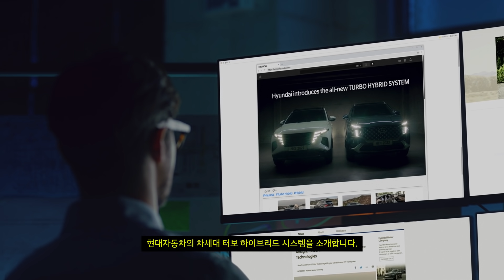[현대 터보 하이브리드 SUV 라인업 - 투싼/싼타페] 그것이 알고 싶다 - 1편. 터보 하이브리드 시스템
"모든 하이브리드 시스템은 다 똑같다고 생각하셨나요?"
현대 터보 하이브리드 시스템이 일반 하이브리드 시스템과 어떻게 다른지 알아볼까요?

✅ 현대 터보 하이브리드 시스템은 세계최초 가변 밸브 듀레이션 기술(CVVD)이 적용된
현대 스마트스트림 가솔린 1.6 터보 직분사 엔진과 전기 모터의 듀얼 파워 소스를 바탕으로
다른 일반적인 하이브리드 시스템과는 비교할 수 없는 시스템 합산출력 230마력의
강력한 파워를 제공하며, 하이브리드 본연의 기능인 고효율 연비를 선사합니다.

✅ 투싼 하이브리드는 16.2km/l(1등급), 싼타페 하이브리드는 15.3km/l(2등급)입니다.
상기 복합연비는 각 차종별 2WD, 17인치 휠, 빌트인 캠 미장착 기준입니다.

현대 터보 하이브리드 SUV. 투싼 하이브리드 & 싼타페 하이브리드
다이나믹한 성능과 놀라운 연비를 직접 경험해보세요.

One Big Difference.
Ultimate Turbo Power Inside.
Hyundai Turbo Hybrid.

1) 시승신청을 통해 직접 경험해보세요.

2) 현대 터보 하이브리드에 대해 더 알고 싶으시다면 아래 링크를 누르시고 홈페이지를 방문하시길 바랍니다.

3) 현대 투싼 하이브리드 상품페이지 링크입니다.

4) 현대 싼타페 하이브리드 상품페이지 링크입니다.